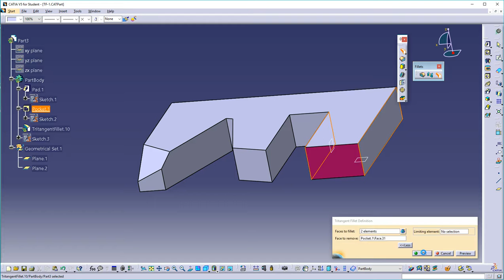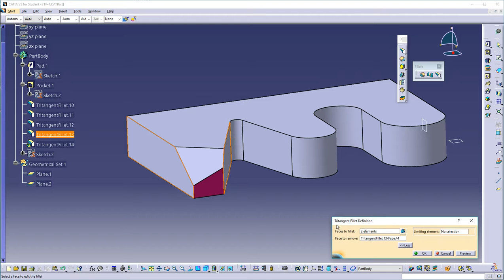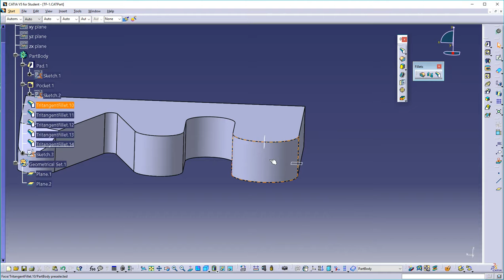CV5 Fillet Tritangent 1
This video is used for both CV5 & CV6 training

Advanced Fillet: Tritangent -1